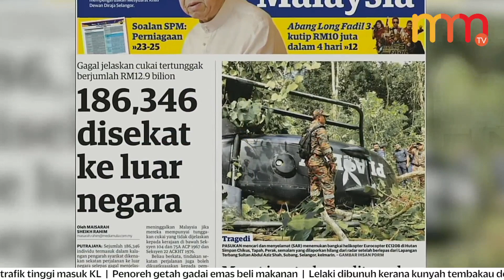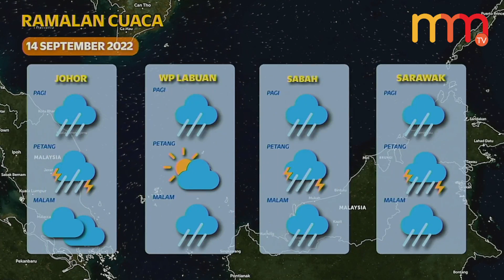Najib tidak perlu dirujuk ke IJN |15 Minit MMTV 13 September 2022